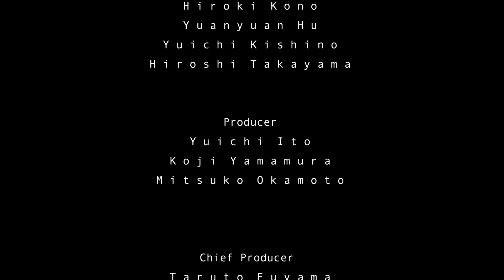形而上の無限思考（山下理紗）/ Mind Game (Risa YAMASHITA)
「形而上の無限思考」

監督：山下理紗
プロデューサー：布山タルト

シノプシス：
物語に使用されない仕様は飼養され、そしてまた破棄される。これは、来なかった世界を待つ一瞬の主人公がニューロンを駆け巡る、追憶の再現である。